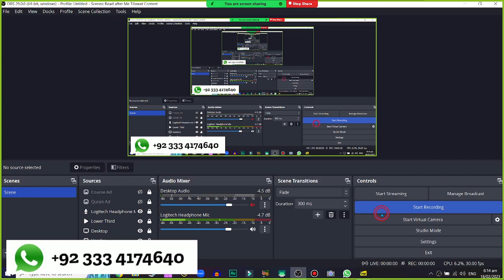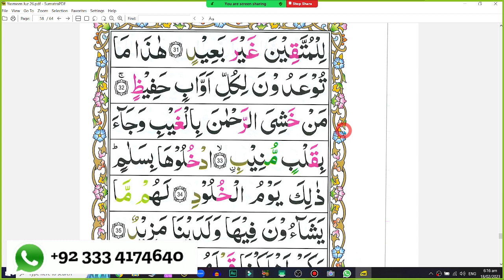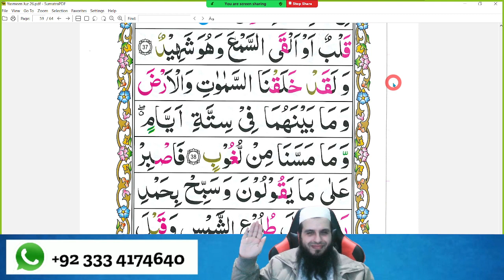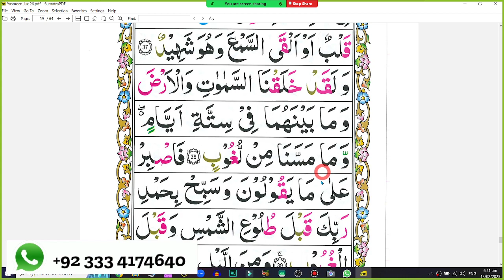Para 26 Page 58 | Word by Word | Tajweed Lessons | Sipra Online Quran Academy